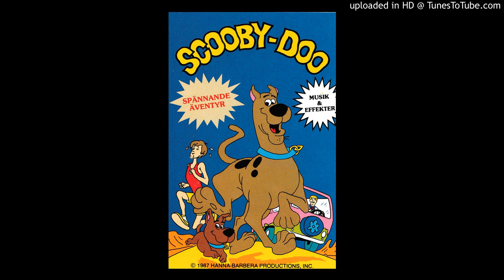Scooby-Doo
Kassettband från 1987.

A1 Mysteriebilen
A2 Scooby-Doo Och Sjömonstret
B1 Scooby-Doo Och Sjömonstret, Forts.
B2 Scooby-Doo I Godisland

Producent, regissör – Ingvar Relde
Röster – Bert-Åke Varg, Gunnar Ernblad, Jessica Swanemar, Maria Lindkvist, Sture Ström